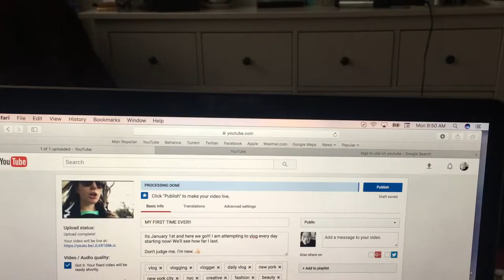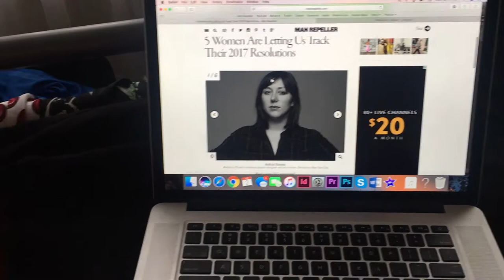WHY AM I DOING THIS??? - Andrea Vlogs The Bachelor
My second Vlog ever!

Don't judge me. I'm new. 👍🏻